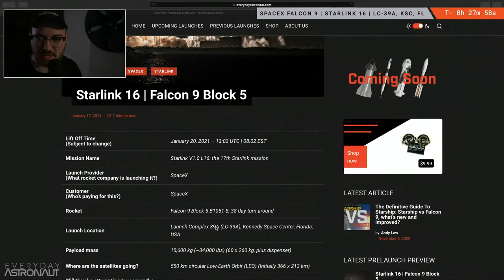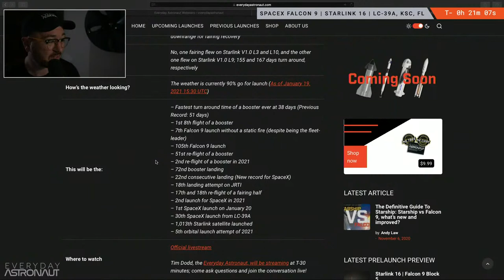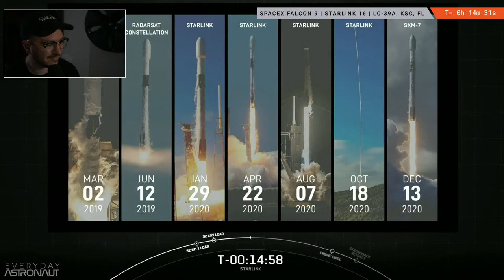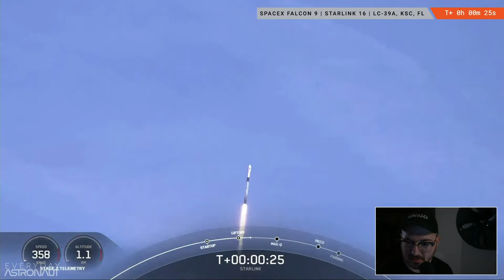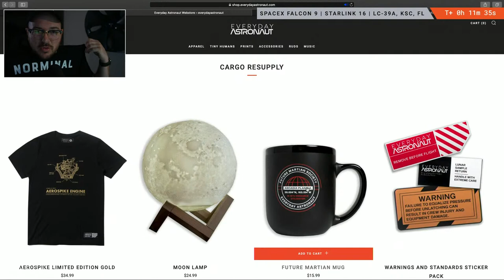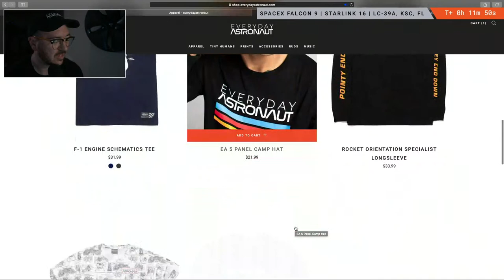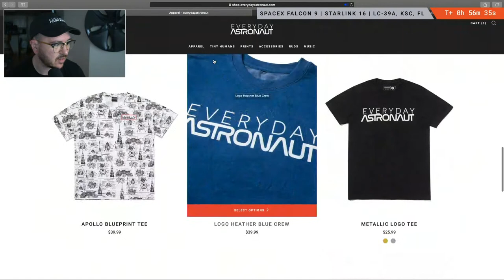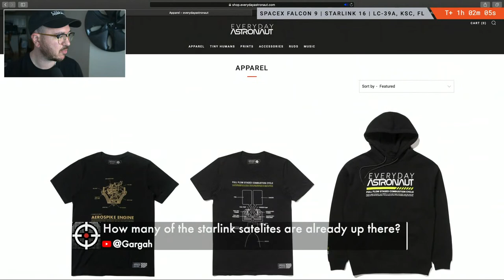Watch SpaceX Re-Fly a Falcon 9 Booster for the 8th time!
SpaceX’s Starlink V1.0 L16, also known as Starlink 17, mission will launch 60 Starlink satellites atop its Falcon 9 rocket. The Falcon 9 will lift off from Launch Complex 39A (LC-39A), at Kennedy Space Center, in Florida. Starlink 16 will mark the 16th operational Starlink mission, boosting the total number of Starlink satellites launched to 1,013.

00:00 - Intro
02:50 - Prelaunch Preview
11:45 - SpaceX Stream Begins
31:19 - T-Minus 1 Minute
32:19 - Liftoff
34:52 - MECO
38:47 - Entry Burn
40:30 - Landing
41:10 - SECO-1
01:17:20 - SES-2 // SECO-2
01:36:40 - Satellite Deploy
01:38:20 - Q&A